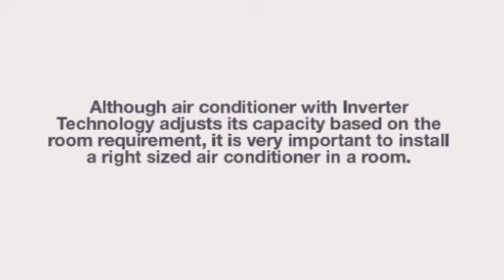minisplit air conditioner 12192016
What is Benefit of Inverter Technology? An air conditioner with inverter technology will run continuously but will draw only that much power that is required to keep the temperature stable at the level desired.